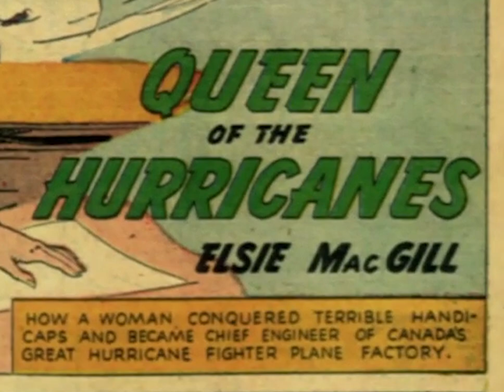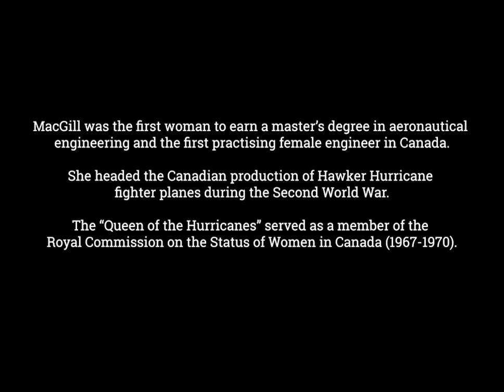Elsie MacGill: The Queen of the Hurricanes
Elizabeth “Elsie” MacGill was the first woman engineer in Canada. She was the chief aeronautical engineer at the Canadian Car & Foundry (Can Car) in Thunder Bay, Ontario and led the mass production of the Hawker Hurricane. For her role in aircraft production she was nicknamed "Queen of the Hurricanes".

Celebrate 100 years of the Royal Canadian Air Force with our Pathways to the Stars series. Explore the missions, milestones, and people that shaped its legacy of innovation and service in Canadian aviation history.

For details about the book, Pathway to the Stars: 100 Years of the Royal Canadian Air Force by Michael Hood and Tom Jenkins, that inspired this series of videos, check out the link below: